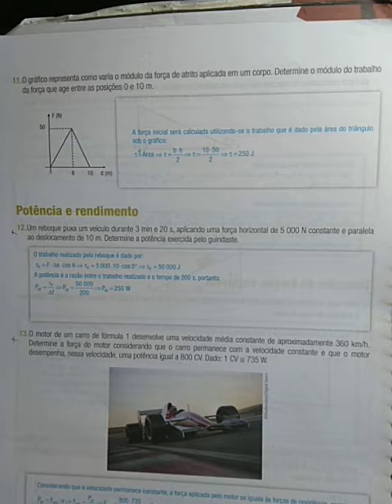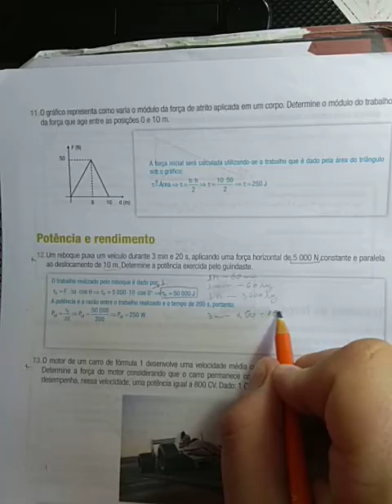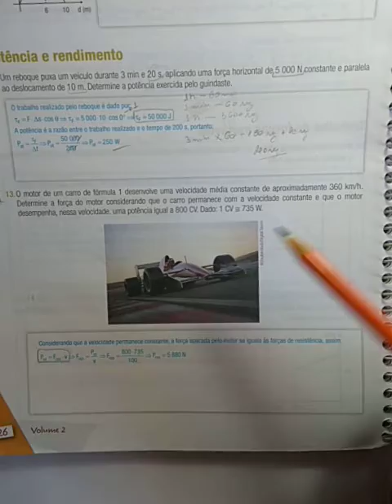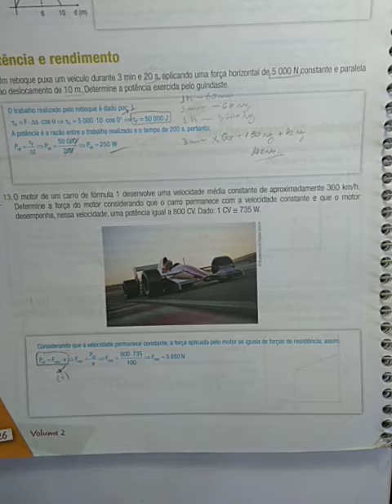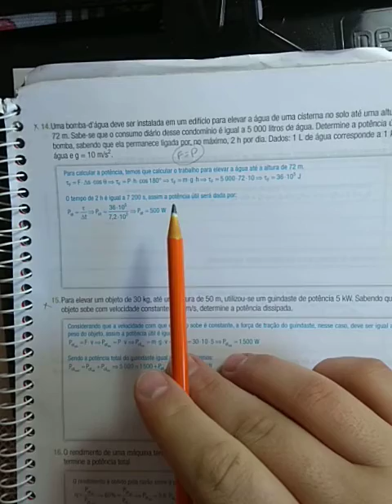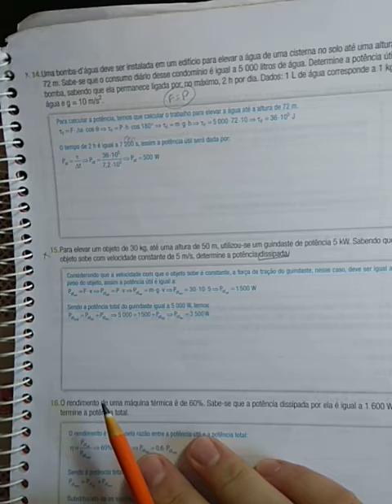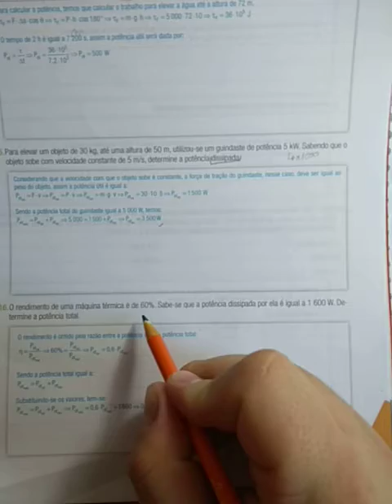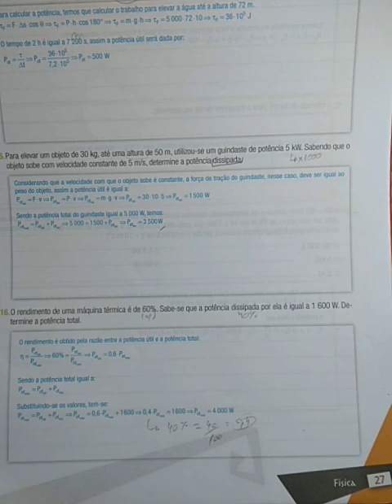Aula 14 Turma 1ª Série EM Física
Profº Wallace Disciplina Física Tema Caderno de Atividades Ex  Potência e Rendimento